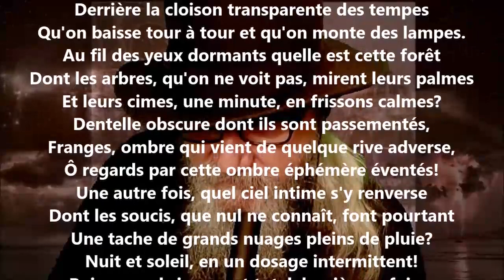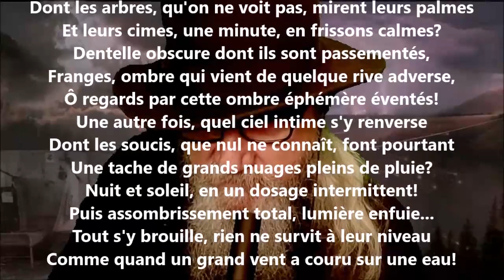Le voyage dans les yeux IV - Georges Rodenbach lu par Yvon Jean